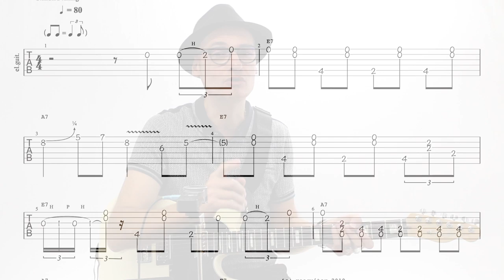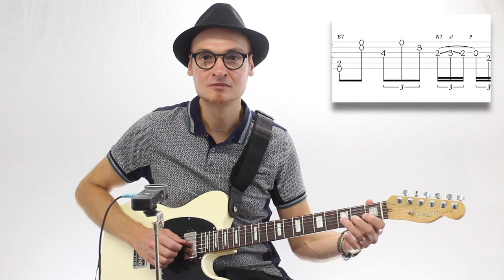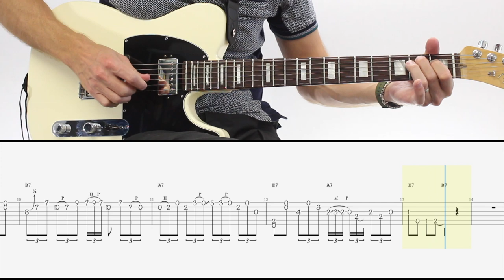Comment jouer un SOLO BLUES ÉPIQUE (tabs+tuto)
⬇✅  TABLATURES de cette leçon + tous mes tutos : PDF + GUITAR PRO

Les tabs synchro à 9:54